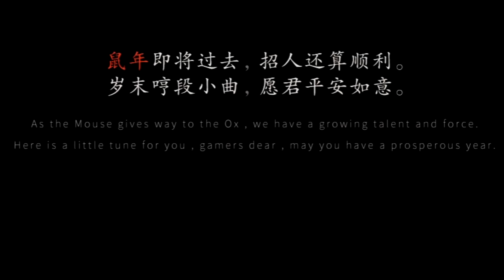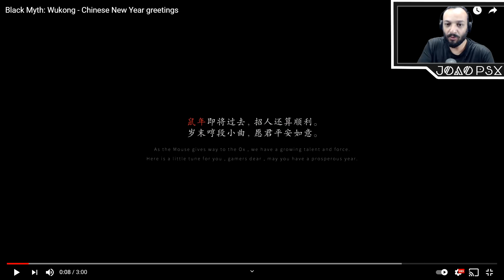LINDO! O JOGO QUE PAROU A INTERNET GANHOU NOVO TRAILER !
Muito obrigado.

►FONTES:
Black Myth: Wukong - Chinese New Year greetings

►SINOPSE:
Black Myth: Wukong recebe mais um espetacular trailer
Para arregalar as vistas.
Black Myth: Wukong está de volta com mais um trailer que promete deixar os olhos arregalados.

Foi em Agosto de 2020 que a chinesa Game Science mostrou ao mundo o seu promissor Black Myth: Wukong, que deixou muitos queixos caídos e como é habitual na internet, meio mundo disse que era uma farsa.